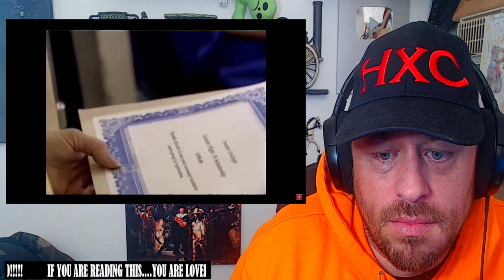Full Documentary: Gander's Ripple Effect (Part 1) REACTION!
Use this address:
Highly Combustible

AlphaTyler @AlphaTylerContent
We Streem @SubparProfessional
Simple @itrSIMPLE

Show @CBCNL some love!